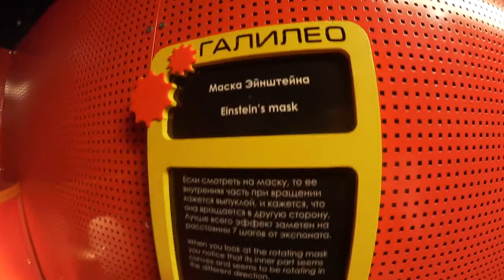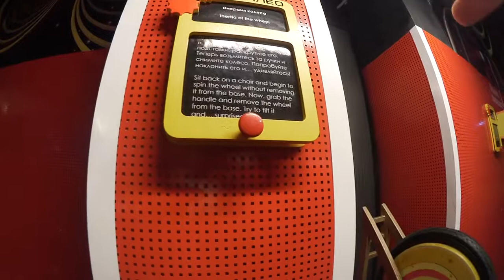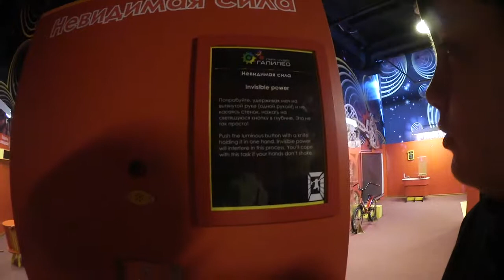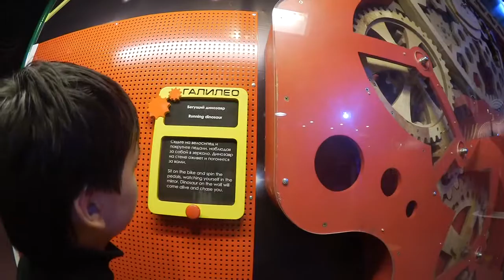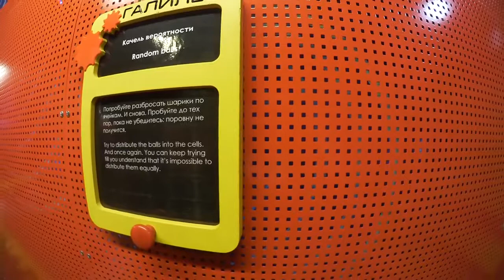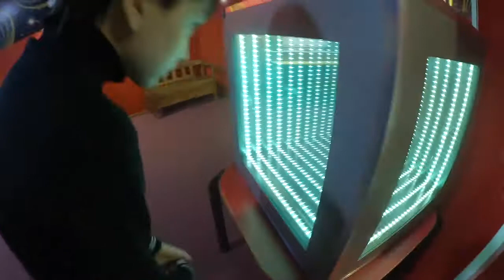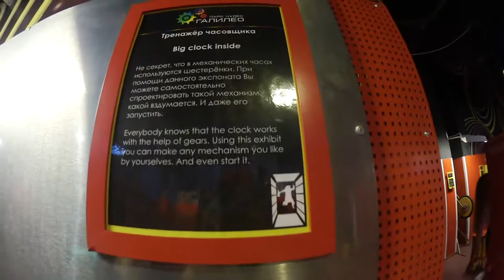Парк чудес Галилео, часть 1, Самара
Куда в городе Самара сходить с детьми, родителями, второй половинкой, друзьями? Сходите в парк чудес Галилео, здесь интересно! И выходные получились необычные и впечатлений хватило, особенно лабиринт в темноте, с зеркалами и пол прозрачный, по которому страшно ходить и шли ползком, было весело! Нам понравилось!